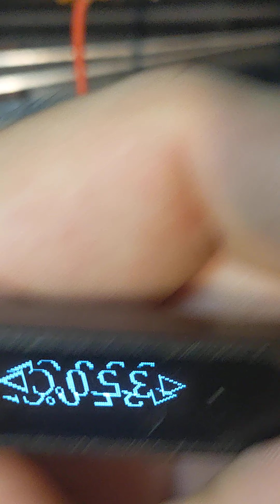como soldar en 2 patadas